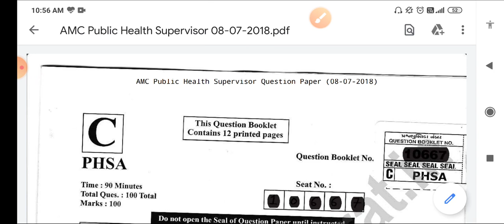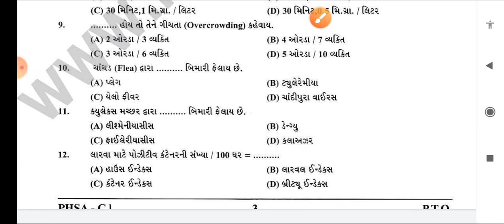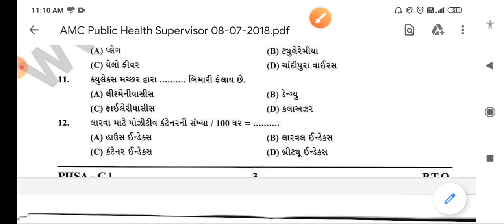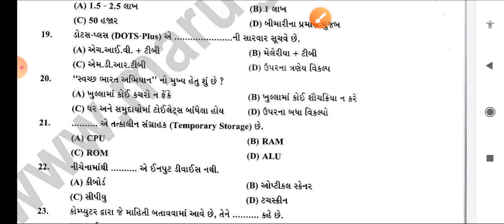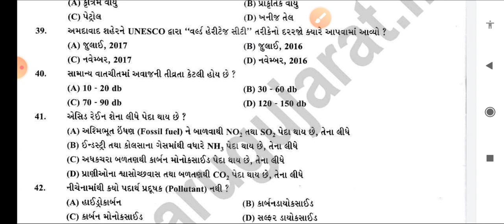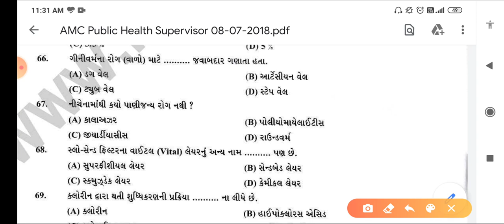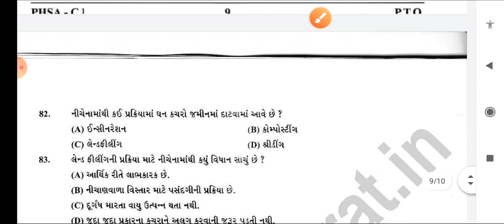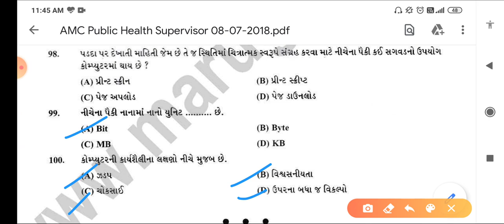AMC PUBLIC HEALTH SUPERVISOR QUTION PAPER SOLUTIONS DATE 08-07-2018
QUTION PAPER SOLUTIONS IMP QUESTIONS SOLUTION